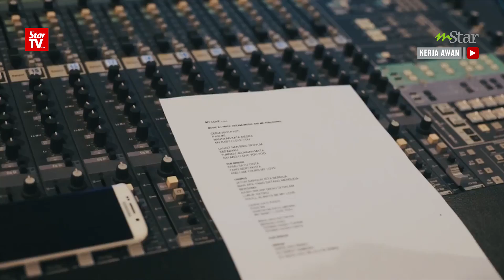Ilyka Kembali Kejar Glamor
SETELAH lama menyepi, penyanyi Ilyka kembali aktif dalam bidang nyanyian. Malah, ada yang menyangka dia penyanyi baharu.